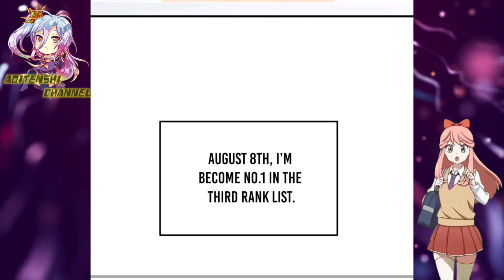Relationship || Global Martial Arts Ch 168.5 English || AT CHANNEL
COPYRIGHT / LICENSING